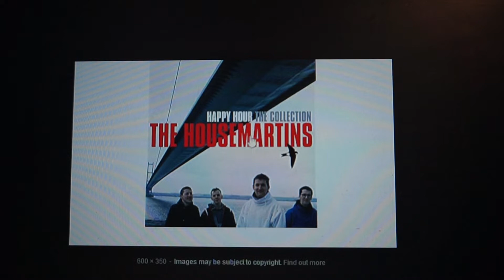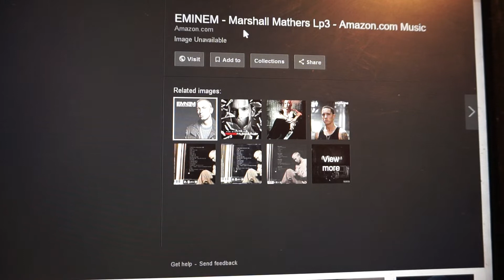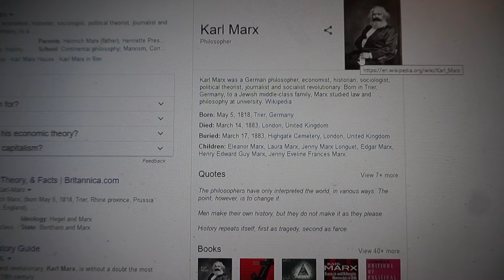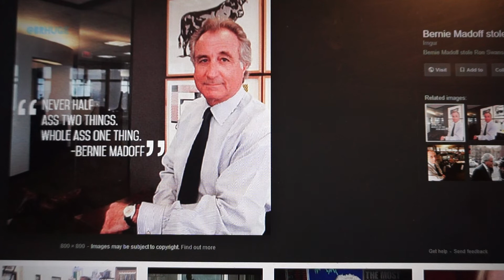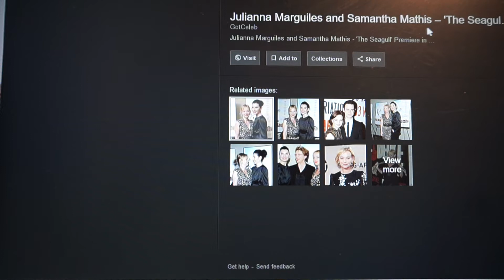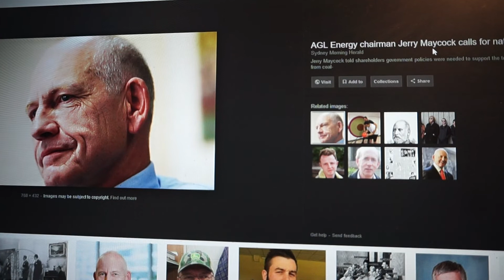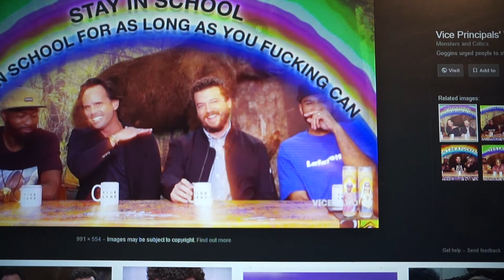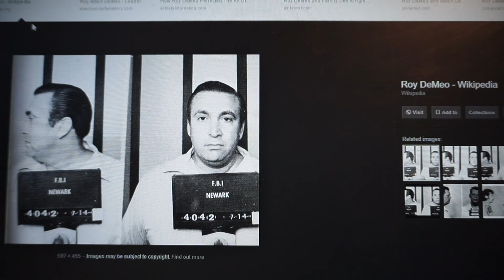m for mason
Lots of BANGERS in here. G gay mason BIRD code, Madeleine Mccann hoax & Bernie Madoff all mixed into a DUCK Soup.
If you didn't notice, this is Dueish Surnames M continued.